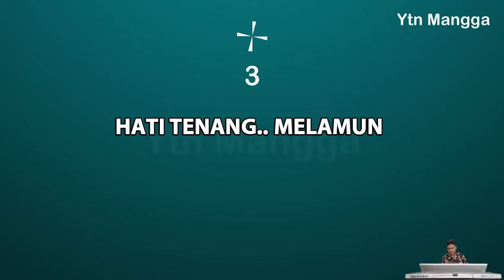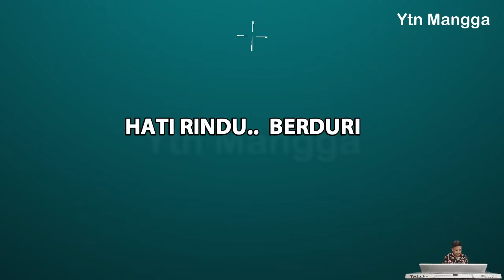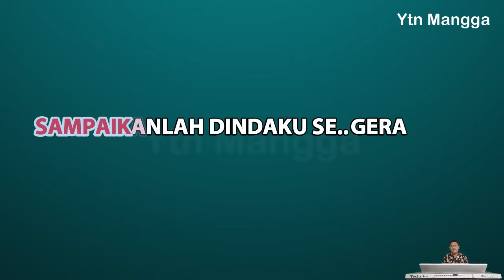Dinda Bestari karaoke Rama Aiphama (keroncong disco reggae) nada pria D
Karaoke lagu beriramakan keroncong berjudul Dinda Bestari yang dipopulerkan oleh Rama Aiphama
dalam versi keroncong disco reggae sekitar tahun 1995,
lagu ini adalah karya RBY. Soeprono D / RM. Soenandar Hadikusumo dan sudah dinyanyikan oleh Mus Mulyadi sekitar tahun 1970 an.

Hati tenang melamun
Oh dinda juwitaku
Ingat beta riwayat yang dulu
Waktu beta bertemu

Hati rindu berduri
Sayang tidak tersampai
Retak patah jiwa tak bernyali
Ingat dinda bestari

Maafkan dindaku
Beta lama tak bersua
Karna sedang membela negara
Yang terserang bahaya

Doa puji juwita
Ku harapkan bersama
Sampaikanlah dindaku segera
Untuk medan taruna